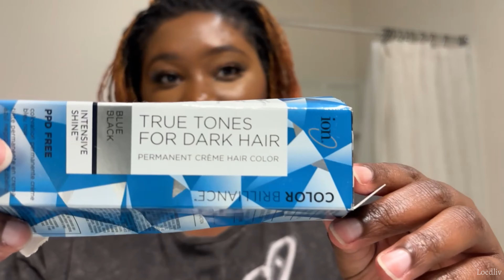back to black | dying my locs again | sisterlock update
hiiiiiii! i have dyed my hair once again and let me just just say i am in LOVEEE. i dyed my hair for the first time in 2020 to red and ive been a redhead every since. its time to get back to my roots. can we just sit and appreciate the fact that my locs are turning 4 this year?? we gotta celebrate. hope you enjoy this video ( 3

My camera & equipment:
Sony ZV E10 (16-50 LENS)
Wireless Lavalier Microphones
Portable Camera Light